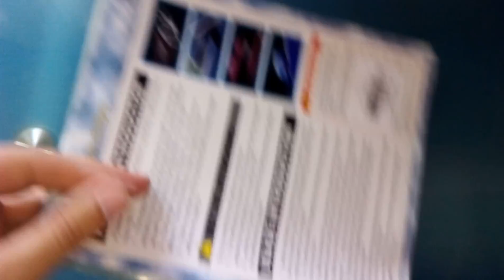Auto Car Decorative Sticker